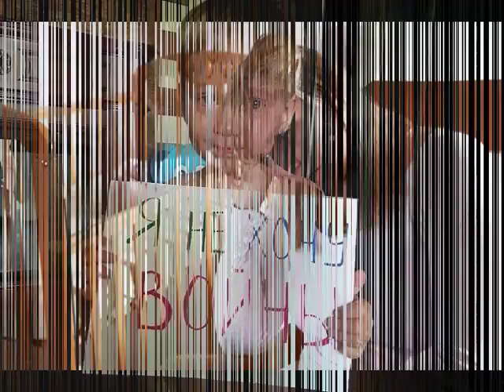Такие же Виконувач Олег Бородай